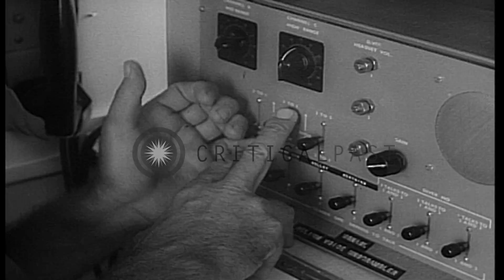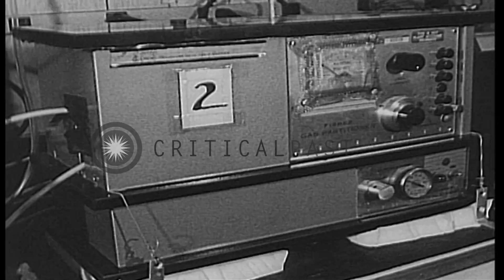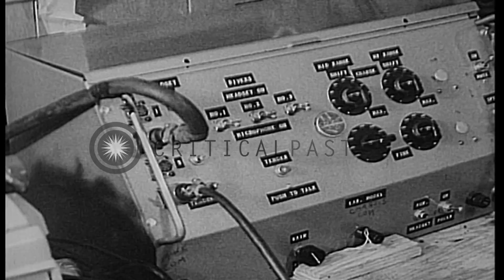United States Navy's experimental underwater habitat 'SEALAB II' launched in Paci...HD Stock Footage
United States Navy's experimental underwater habitat 'SEALAB II' launched in Pacific Ocean.

US Navy underwater habitat 'SEALAB II' in United States. The experimental underwater habitat is launched in La Jolla, near the coast of California in Pacific Ocean. The SEALAB crew members aboard a ship. United States flag in the foreground. Officers stand in a group and talk. Astronaut Scott Carpenter spends days underwater along with other team members. An officer seated at controls. A crew member wears a headphone for communication. Mixture of Helium, Neon and Oxygen is used for divers. Men dress for the experiment. Fishes swim near the divers. Location: Pacific Ocean. Date: August 26, 1965.

57,000+ broadcast-quality historic clips for immediate download.